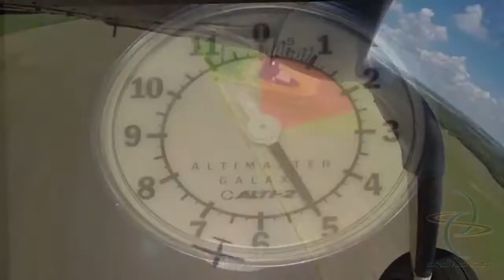Maya goes skydiving in Chicago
Maya tells us why she went skydiving during her holidays in the US. according to her the best way to overcome fear is by facing it.
The leading Malayalam FM station in the UAE, Hit 96.7 was launched in 2004 to entertain and inform the largest expatriate community in the Gulf -- the Malayalees